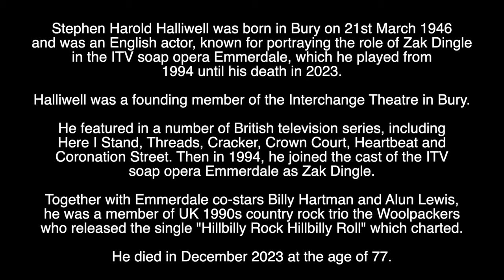STEVE HALLIWELL - RIP - TRIBUTE TO THE EMMERDALE ACTOR WHO HAS DIED AGED 77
Tribute to the English Actor who has died aged 77